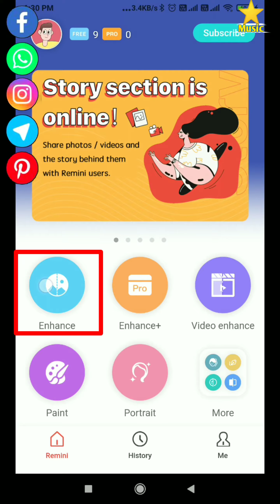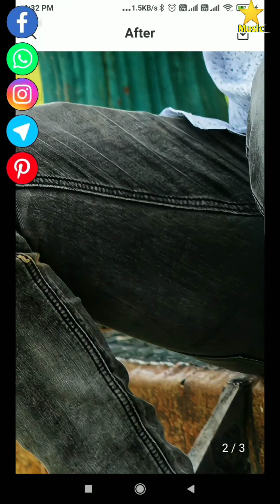How to Make 4k Photo | 4k Photo Kaise banate Hain | Full HD Photo | Star Music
Title Cover:
1. How to make 4k photo in remini application
2. 4k photo kaise banate hai (remini app)

Keep supporting
Don't Forget To: